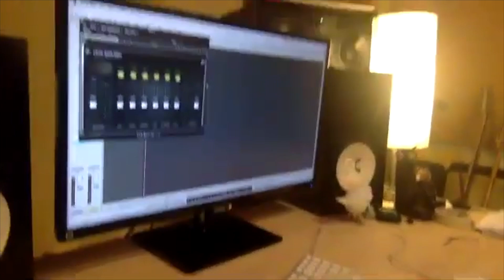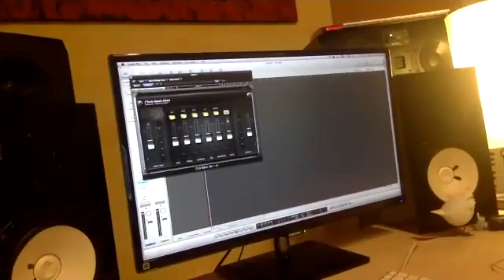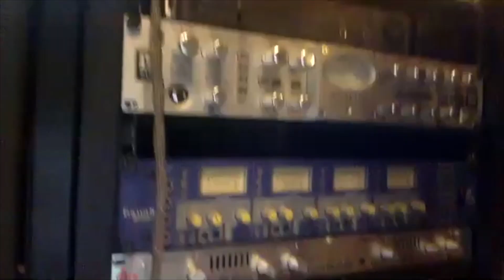LPXI in Pillole - Come registra il basso Lorenzo Poli, con Marco Zanoni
➤ Il mio libro "Logic Pro - guida operativa":

➤ I miei strumenti: